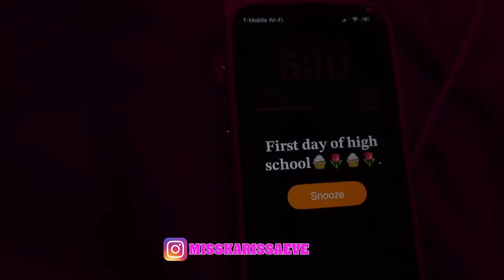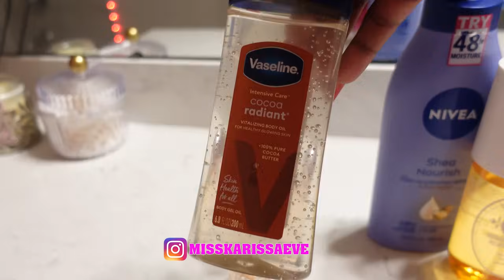GRWM FOR THE FIRST DAY OF HIGH SCHOOL